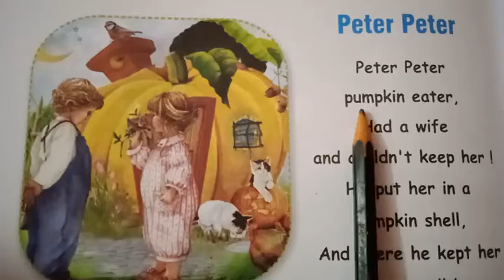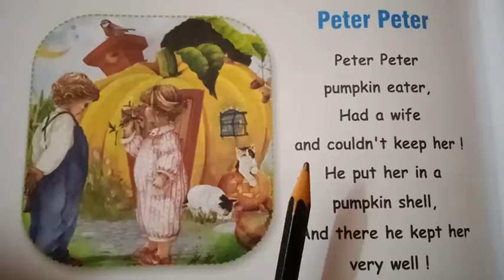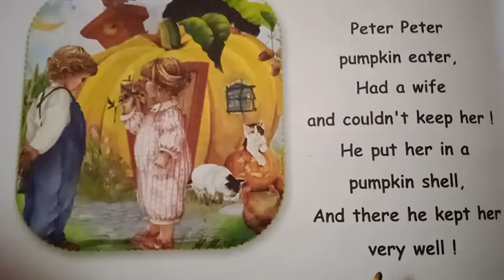L.K.G|Rhyme|Term-1|Peter Peter|Slezar Sisters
L.K.G  Rhymes

Peter Peter

This video is created for L.K.G Students